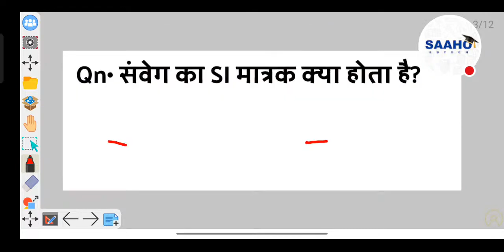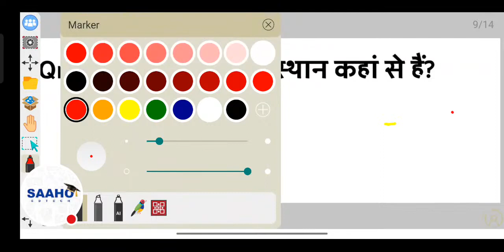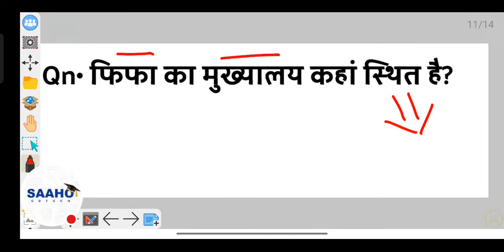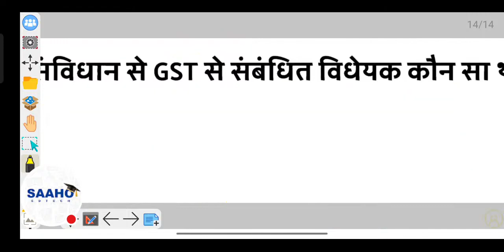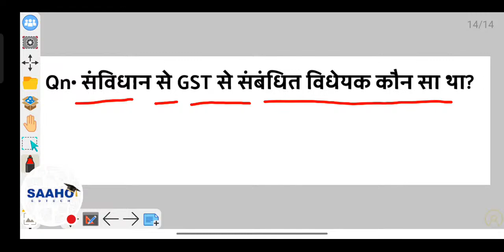SSC GD EXAM 2023 GK & GS से पुछे गए Question के Analysis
ssc gd
Ssc gd
ssc adda
ssc gd exam analysis 202ssc gd exam analysis 2022
ssc gd exam analysis shift 1st
ssc gd shift 1 analysis
ssc gd analysis shift 1
ssc gd gk gssc gd gk gs